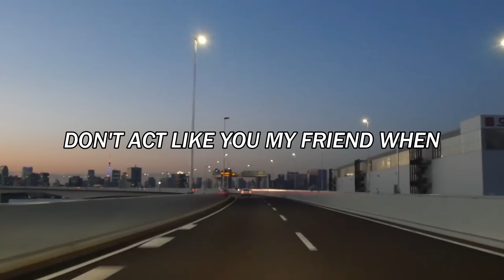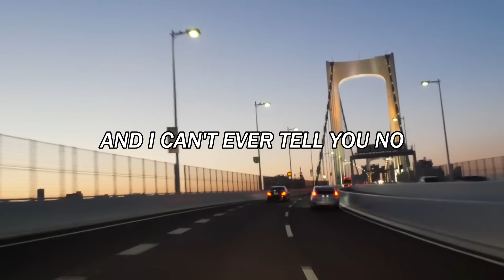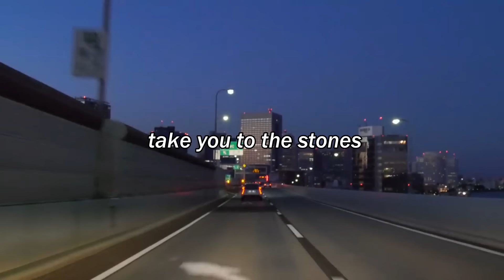Post Malone - Psycho ft. Ty Dolla $ign (Clean - Lyrics)